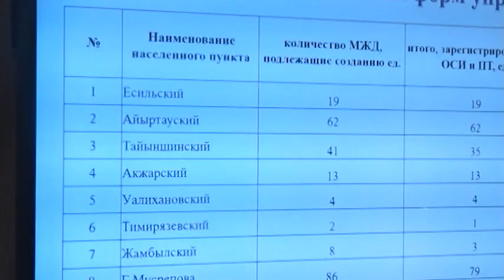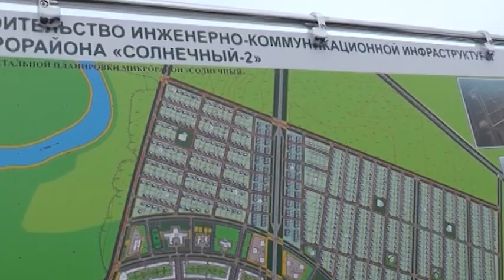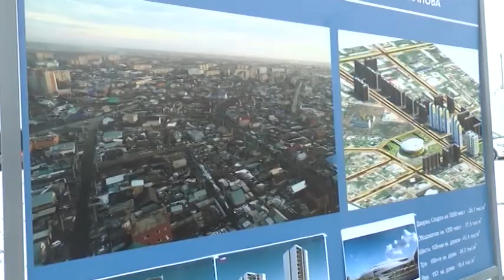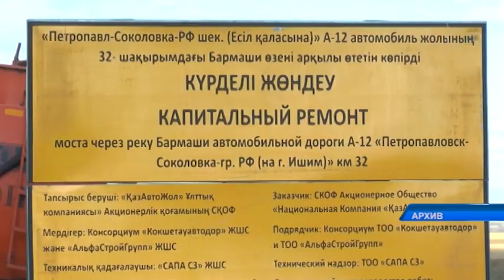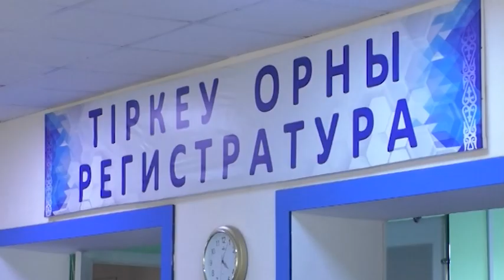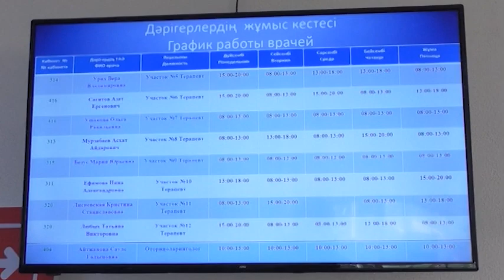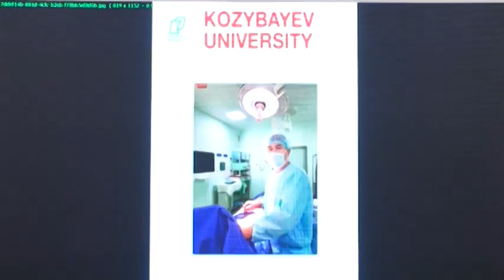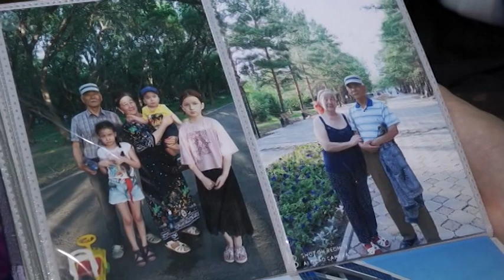“7+7” Информационная программа 13.11.2021